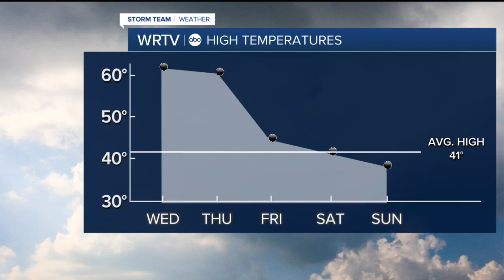Big changes ahead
Big changes coming